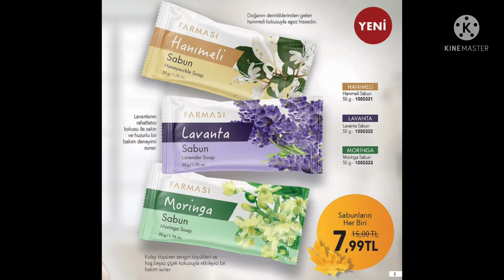🌟FARMASİ EYLÜL KATALOĞU 2021🌟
Farmasi Eylül Ayı Kataloğu İle Sizlerleyiz.

farmasi,farmasi eylül kataloğu 2021, farmasi eylül katalog, farmasi katalog,farmasi kataloğu ,farmasi eylül 2021, katalog, avon,avon eylül kataloğu 2021,